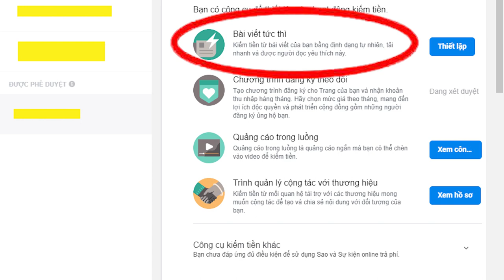Kiếm tiền tức thì với "BÀI VIẾT TỨC THÌ" (Facebook Instant Articles)